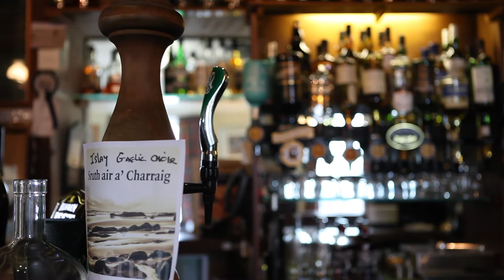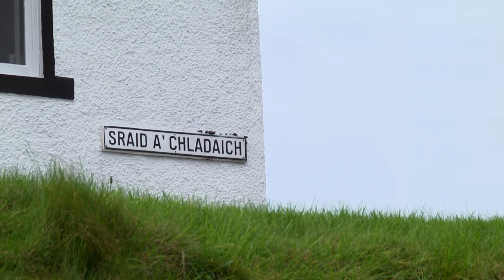Port Charlotte Hotel - Gaelic Case Study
Graham Attison from the Port Charlotte hotel which offers luxury accommodation, fine dining and a friendly atmosphere.

The hotel is located in the charming conservation village of Port Charlotte on a beach-side location with stunning sea views. The village was built in whitewashed stone in 1828 by Walter Frederick Campbell (The Laird of Islay) and named after his mother, Lady Charlotte.

for more videos from Tourism Intelligence Scotland